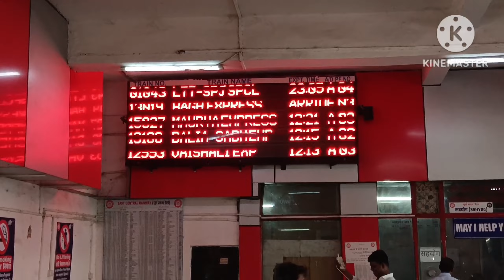हाजीपुर रेलवे स्टेशन hajipur railway station